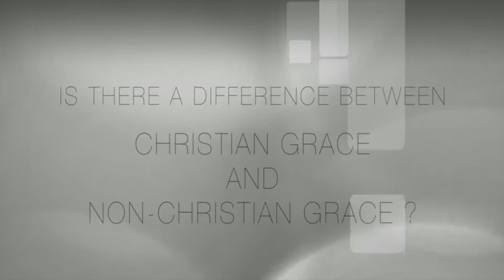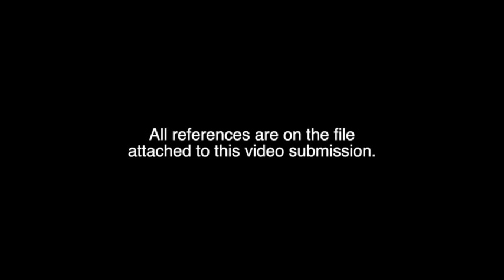The Truth about Grace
I created this video to answer the question "Is there a difference between Christian grace and non-Christian grace" which was given for an assignment of mine at Tabor Bible College. My husband got in front of the camera lens as I'm quite camera shy (that's why I'm a videographer and not an actress) and after reading through my dot-points to answer the question, he tackled the issue I brought up that Christian grace should look different, but it's not always the case. The point of this video was to talk about what Christian grace is, that it is a gift from Jesus and only His grace can be perfect. You see, as Christians, though we are free from sin, we still fail on a day to day basis; this includes the fact that we still fail to give others grace whether they are deserving of it or not. You could say that it is no different from the grace given by anyone else in this world. If you base this question on human performance then the answer is no; Christian grace is no different to non-Christian grace. However, if you look at it from the point of view that Jesus is the giver of perfect grace and Christian belief is based on what He did, not what we did, then the answer is yes; Christian grace is in fact different to non-Christian grace. We hope you enjoy our video!

Class: MC7-102 (Investigating Christian Beliefs)